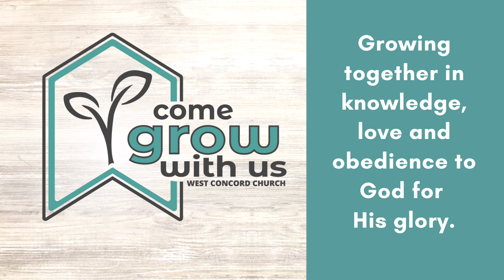Part 4: Living Like an Atheist